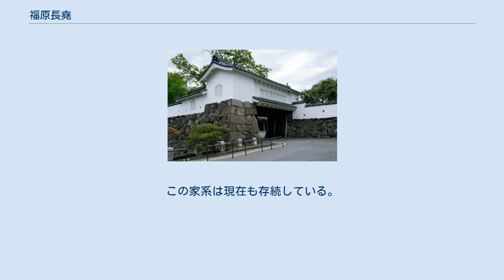福原長堯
福原 長堯（ふくはら ながたか）は、安土桃山時代の武将、大名。
正室は石田正継の娘で、石田三成の妹婿。
豊後国府内城（荷揚城）主としては、初名の直高（なおたか）の方が有名である。
 福原長堯が築城した府内新城（大分市）。
地元では「福原直高」として知られる 福原則高の子として生まれる。
播磨福原氏は赤松氏の一族で、羽柴秀吉（後の豊臣秀吉）に滅ぼされた福原則尚や福原助就の同族とされる。
 はじめ豊臣秀吉に小姓頭衆の1人として仕えた。
福原右馬助を称す。
後に馬廻衆。
 天正15年（1587年）4月、島津攻めの根白坂の戦いにおいて、宮部継潤らと共に根白坂の砦を守った。
10月には北野大茶湯の奉行を務めた。
天正19年（1591年）11月、秀吉が三河国吉良で鷹狩りを催した際に随従した。
 文禄元年（1592年）、文禄の役には肥前国名護屋城後備衆の1人として二の丸を守備した。
文禄2年（1593年）、太閤蔵入地の播磨国三木郡（旧中川秀政領）の代官を務めた。
 文禄3年（1594年）、伏見城普請を分担し、このころ2万石の知行を得ていたが、但馬国豊岡城2万石に移封された。
翌年7月、豊臣秀次が高野山で自刃した際には、福島正則、池田秀雄と共に検使を務めた。
その前後で1万石が加増されている。
 慶長2年（1597年）2月、豊後国大分郡、速見郡、玖珠郡の3郡を加増され、併せて12万石となり、早川長政が杵築城に移って、直高が府内新城（荷揚城）へ転封された。
同年、豊臣姓を下賜される。
 また慶長の役では、軍監として朝鮮に渡った。
蔚山城の戦い後の追撃に際して、蜂須賀家政、黒田長政、毛利高政、早川長政、竹中重隆の軍令違反を秀吉に厳しく報告し、文治派と武断派の決裂を決定的とした。
 慶長3年（1598年）の秀吉の死により、形見として国俊の太刀を賜った。
以後は豊臣秀頼に仕えた。
 慶長4年（1599年）、石田三成の失脚後、慶長の役での諸将との対立や府内城築城の過大な賦役を咎められ、五大老筆頭の徳川家康により府内領は没収されて、臼杵6万石のみの領有となった。
 慶長5年（1600年）、関ヶ原の戦いの際には西軍に属し、垣見一直、熊谷直盛、木村由信・豊統父子らとともに大垣城の守備大将を務めた。
西軍主力の敗北の直後の9月15日、相良頼房、秋月種長・高橋元種兄弟らの裏切りに遭い、一直らが殺害されて二の丸、三の丸を失ったが、直高は本丸に立て籠もって抵抗。
しかし城兵が離散して進退に窮し、9月23日に東軍の西尾光教の勧めで和議を容れて城を出た。
この際、石田三成から与えられていた日向正宗を東軍の水野勝成に奪われている。
 大垣城の開城後、和議の条件の通りに、長堯は出家して道蘊（どううん）と名乗り、伊勢国朝熊山に蟄居した。
水野勝成は家康に長堯の助命を願いでたが、蔚山の戦いに黒田長政らの無断撤退を報告した軍目付で、東軍の蜂須賀家政らの恨みを買っていたこともあって許されず、自刃させられた。
一説には殺害されたともいわれている。
 長堯の死後、2歳だった子供は乳母らにより因幡国に逃れ、次の代で備前国に移った。
この家系は現在も存続している。